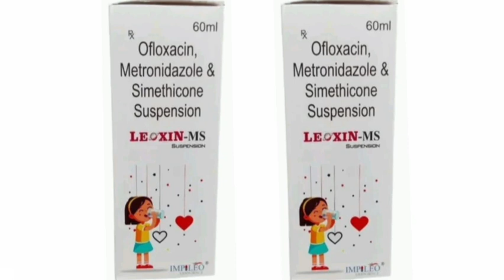Leoxin MS Suspension Syrup